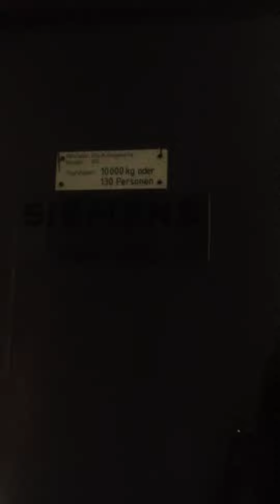The Biggest Elevator / Lift, St. Pauli Elbtunnel, Hamburg, Germany 全世界最大的電梯, 德國漢堡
2016-May-08, Sunday